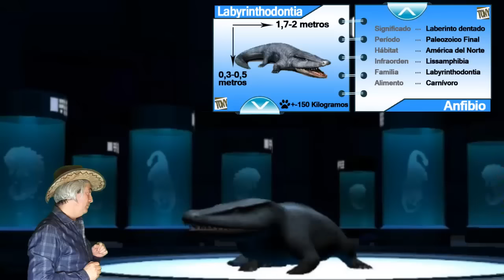Jurassic World 2.0 "Capítulo 14 - El Labyrinthodontia" por Tony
Capítulo 14: Consigo al dinosaurio anfibio LABYRINTHODONTIA venciendo en la Fase de Batalla 9 del Parque Jurassic World.
Juego de construcción y estrategia, donde se combina la edificación, la colección de dinosaurios, las luchas de historia PVM y los combates de eventos PVP.
¡¡Genial!!